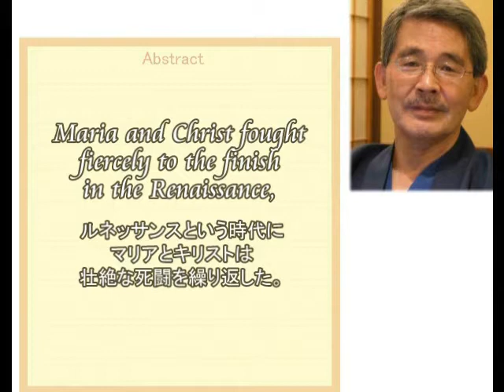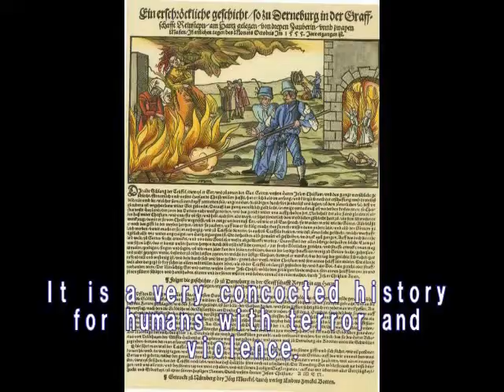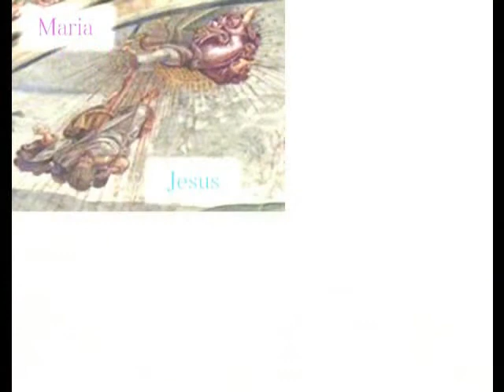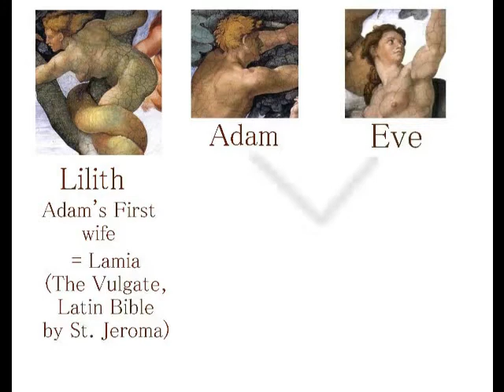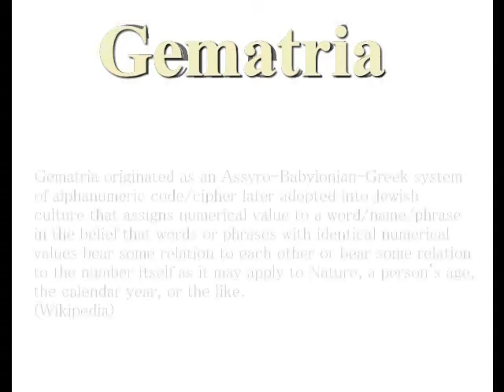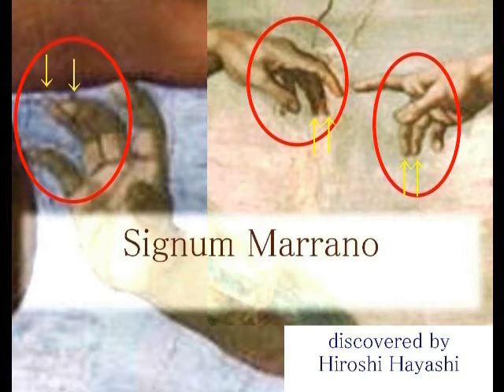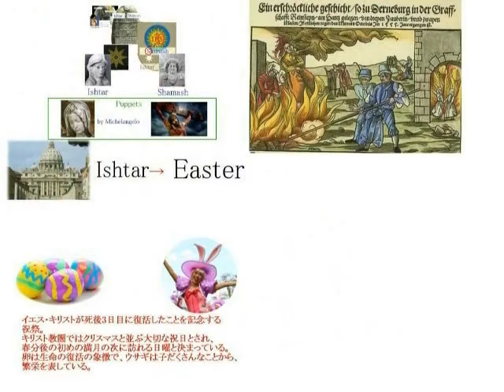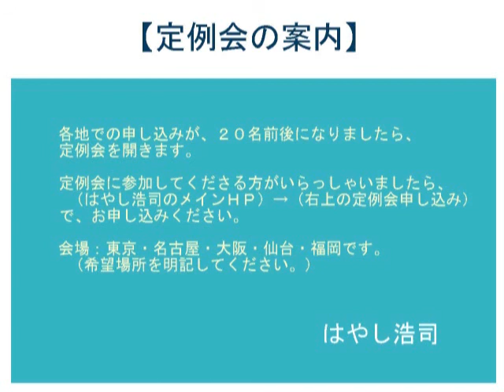2438【16】Maria vs Jesus Fierce Battleマリアとイエスの壮絶な戦争inルネッサンスby Hiroshi Hayashi, Japan